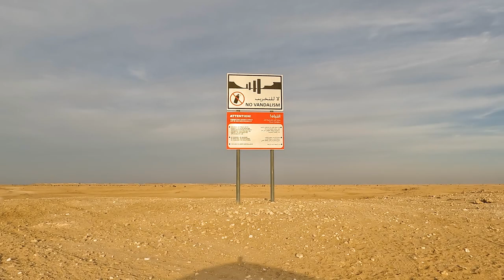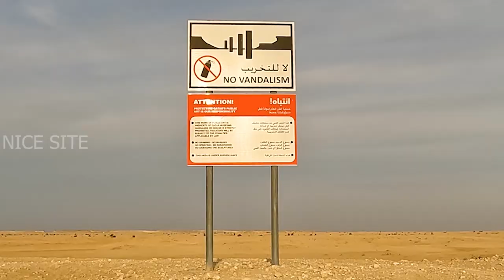Picnic Place In Qatar Zekreet Beach Rock Formation And Art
A wonderful place for spending ur time with firends and family. Naturally formed rock and sand structures will blow your mind. Good place to enjoy sunrise and sunsets. Early morning and evenings are the best time to visit and enjoy. Better try to bring SUV / FOUR WHEEL DRIVE vehicles for better riding experience.this place 80 km from doha